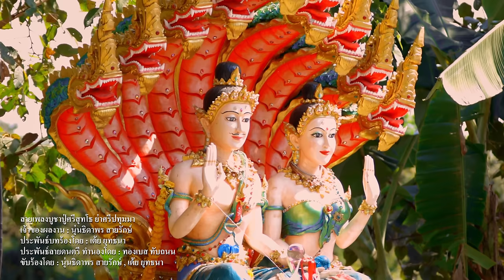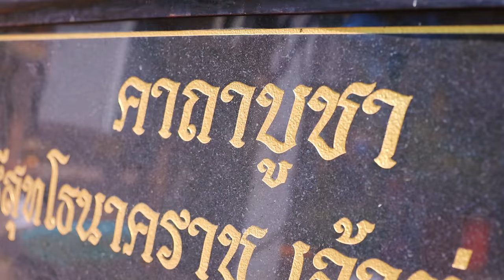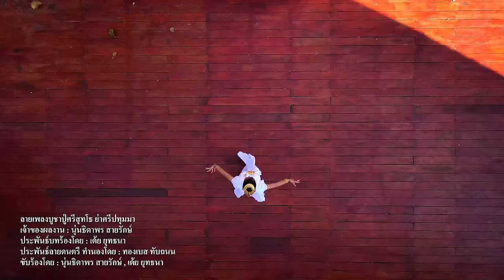ลายเพลงบูชาปู่ศรีสุทโธ ย่าศรีปทุมมา | นุ่นธิดาพร สายรักษ์ [Official MV 4K]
"ลายเพลงบูชาปู่ศรีสุทโธ ย่าศรีปทุมมา 💚🐍🙏"
ขับร้องโดย : นุ่นธิดาพร สายรักษ์ , เต้ย ยุทธนา
ประพันธ์บทร้องโดย : เต้ย ยุทธนา
ประพันธ์ลายดนตรี ทำนองโดย : ทองเบส ทับถนน
ห้องบันทึกเสียง : บ้านทับถนน Studio.
พิณ : ทองเบส ทับถนน
แคน : หมอแคนบาส
โหวด & ซอ : ครูซี วิทวัส นาใจคง
Bass : ป๊อกกี้ สินไซ
mix - master : ทองเบส ทับถนน
สถานที่ถ่ายทำ : วังนาคินทร์คำชะโนด อ.บ้านดุง จ.อุดรธานี
ถ่ายทำ : เถิง แซลแนล
ตัดต่อ : น้ำเพชร Studio.
กราฟฟิก : นุ่นธิดาพร สายรักษ์